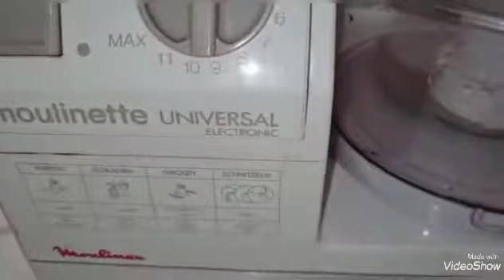yummy Beef Nargisi Kofte Recpie by Mrs Shahid